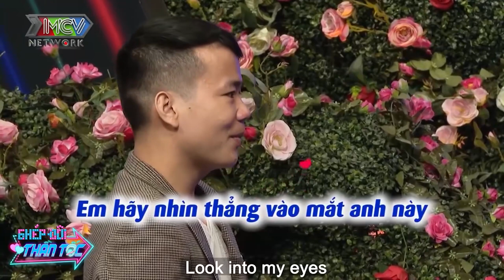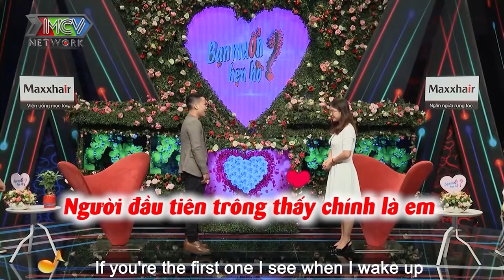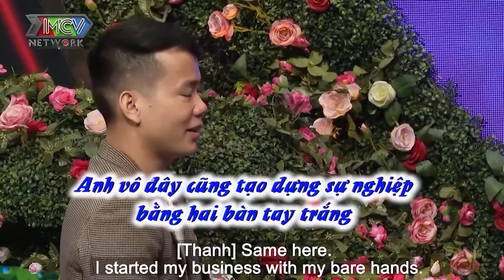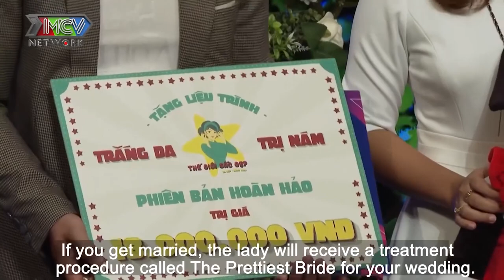LÀM VỢ ANH NHÉ phát sốt với chàng Giám Đốc vừa kéo rèm đã QUỲ GỐI TẶNG NHẪN CẦU HÔN nàng Ế chưa yêu